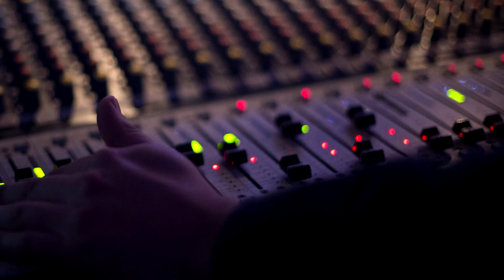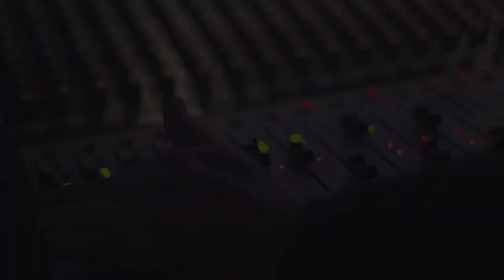VideoNews EL-Stacjowy - 2018.09.04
VideoNews po wakacjach ze studia EL-Stacji

Muzyka: JAMICK - Evolution Raffle